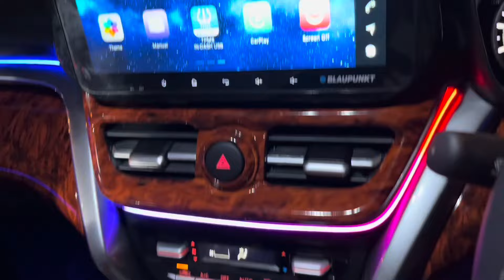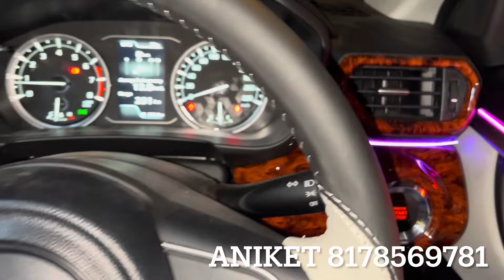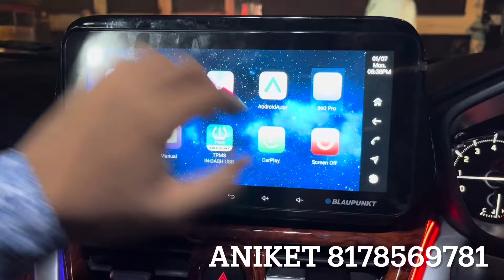hyryder modified ✅ toyota hyryder modified 2024 ✅ hyryder base model modified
54-55, Shastri Market, gurudwara road, Karol Bagh, New Delhi-5

______________WARNING__________________